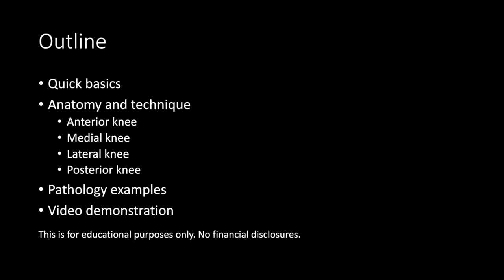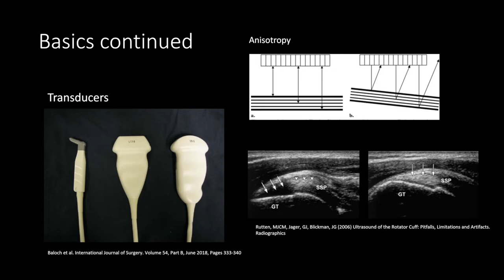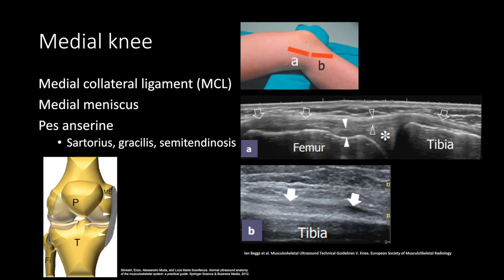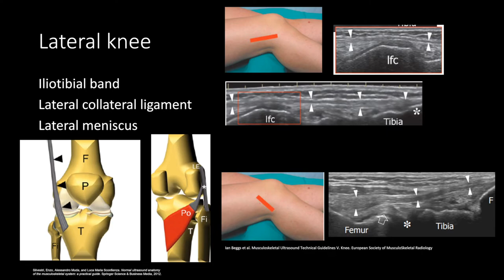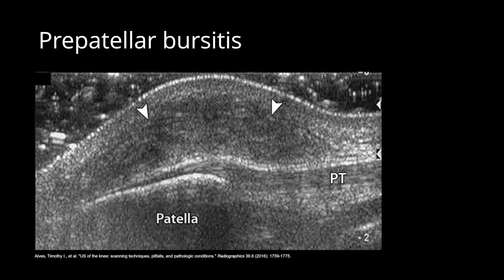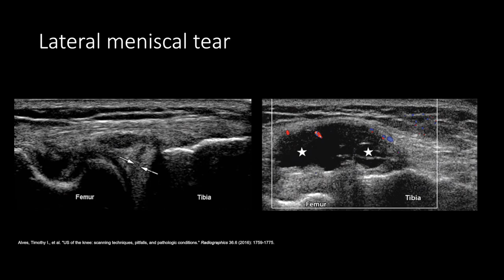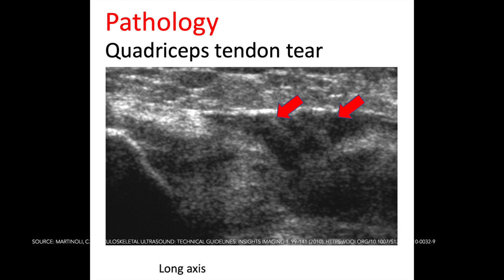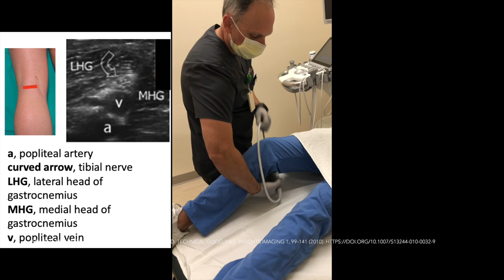Ultrasound Guided Examination of the Knee Joint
Dr. Jean Jose from the University of Miami guides viewers to the proper ultrasound guided examination of the knee joint.